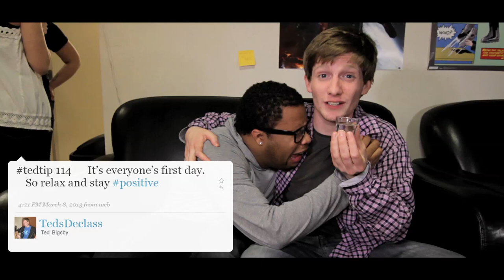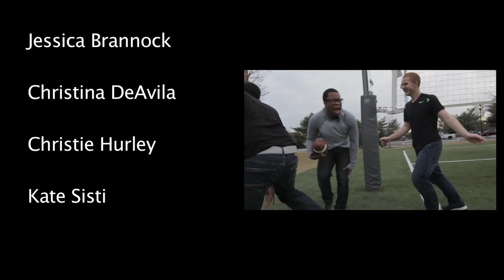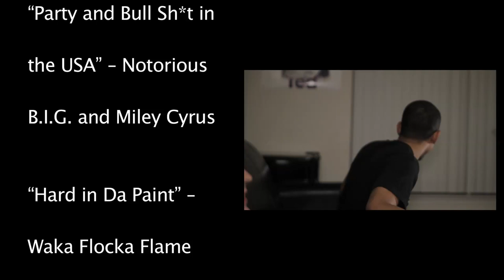Ted's Declassified College Survival Guide: Episode 1 "Move in Day"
This is a college run show produced, written, directed, edited, and acted in by students of Salisbury University in Maryland. It is intended as a spoof of the original Nickelodeon show that most of us remember from our childhood. This show is quite vulgar which we intend to cut down in future episodes so be aware of that fact. It is meant to be watched and enjoyed. Please spread the word as we hope to make this a popular show. There are a lot of references to the original show so pay close attention to pick up on extra jokes.

This show is meant as a spoof of the original Nickelodeon show, "Ned's Declassifies School Survival Guide" There is no copy write infringement intended.

The music in this episode aside from our theme song is owned by the creators of the work and not meant to infringe upon their rights as artists. We do not own those songs.

Hickey Boy is the owner of our theme song and has given consent for use in this project. We thank him for his contribution to the show.

Special thank you to Mike, Caity, Kyle, Kevin, Luca, Amy, Sean, April, Lindsay, and Robb for helping so much in completing this project. As well as the entire rest of the cast and crew!